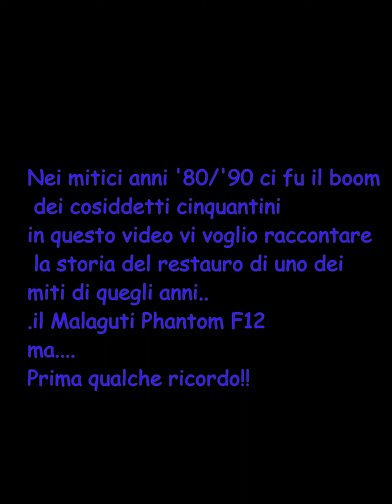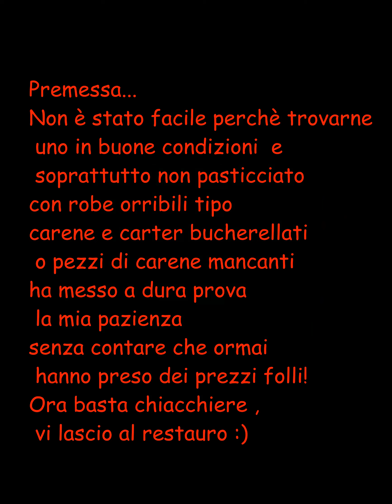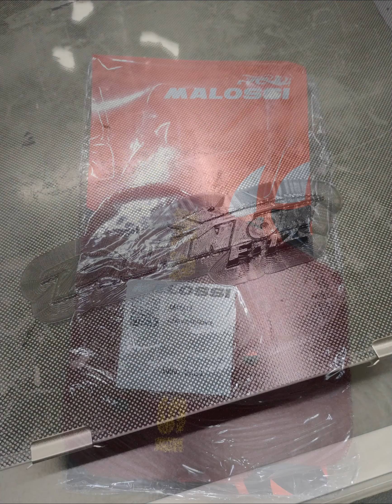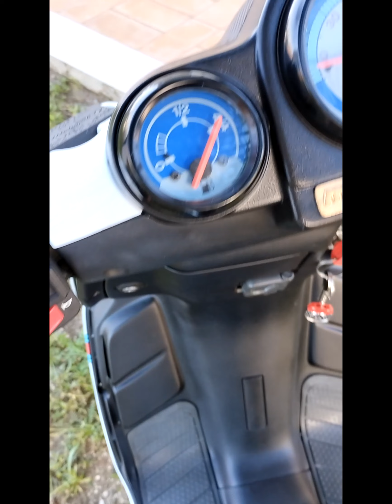Phantom F12 restauro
retauro del mio PhantomF12 malaguti